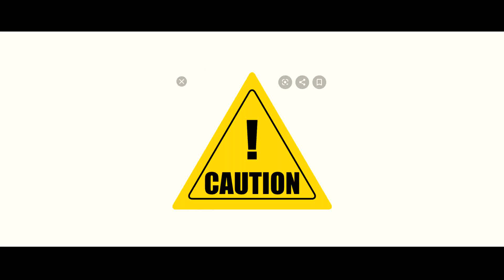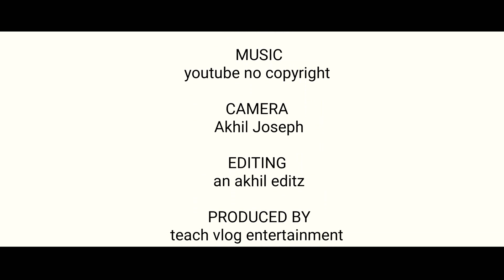Poovaranji Hills Makkiyad cinemascope 4K video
Poovaranji hills makkiyad wayanad monsoon video
 വയനാട്ടിലെ അതികം ആരും  അറിയപ്പെടാത്ത ഒരു അടിപൊളി പൊളി മലയുടെ  വിശേഷംങൾ
tech vlog entertainment